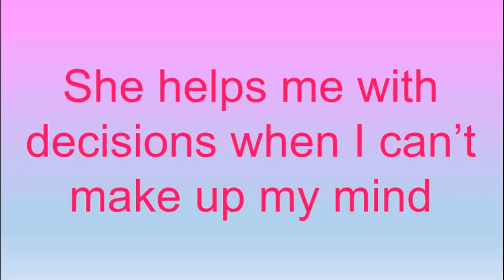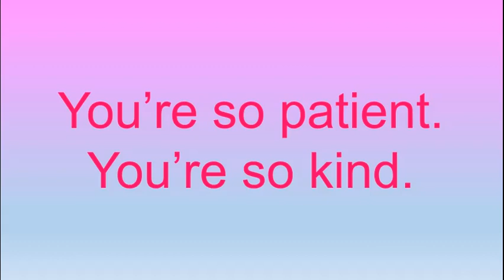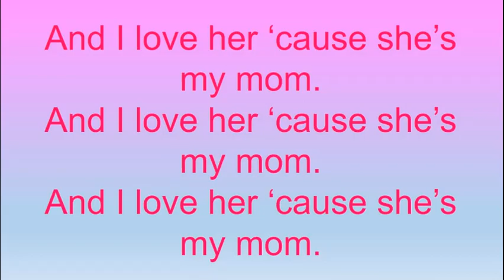I love her coz she's my mom